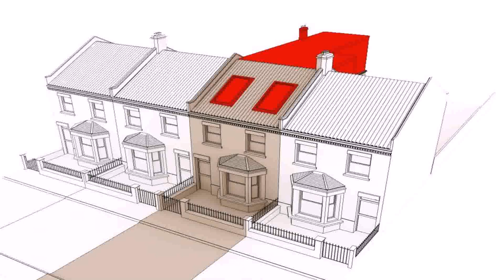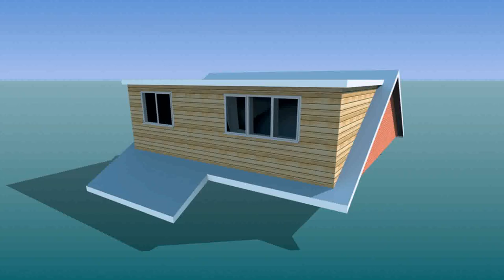Buy Car NY 5% DP